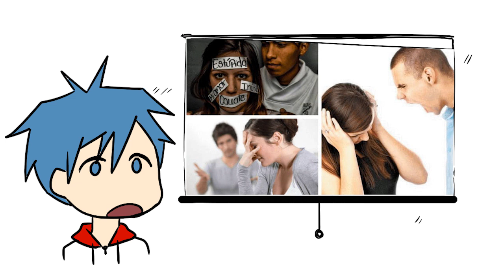La tía levita-violencia contra la mujer